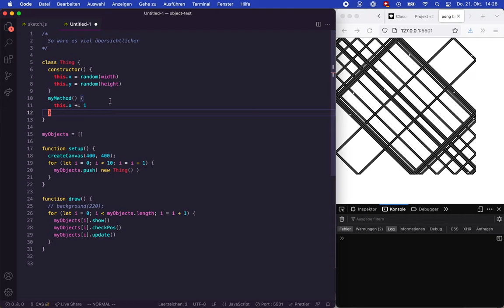Einführung in Klassen